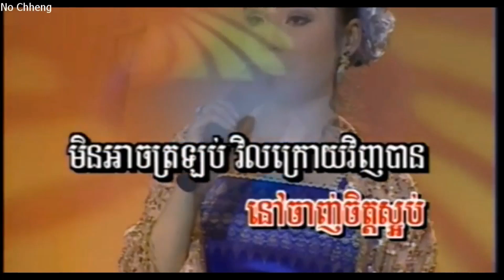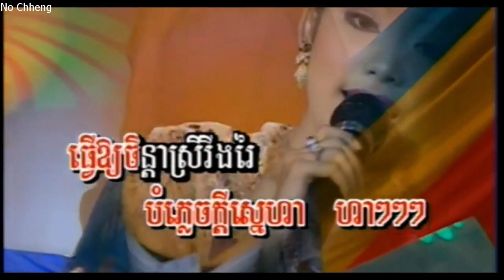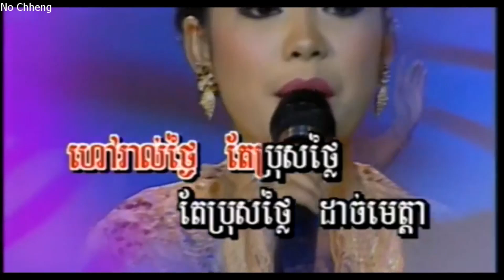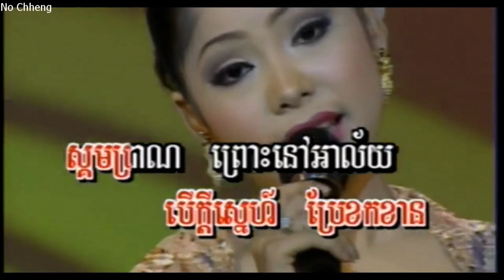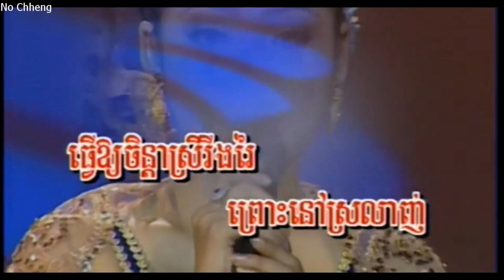ចិត្តប្រឹងស្រលាញ់ចាញ់ចិត្តស្អប់ ទូច ស៊ុននិច (ភ្លេងសុទ្ធ) Chet brorng srolanh chanh chet sa ob